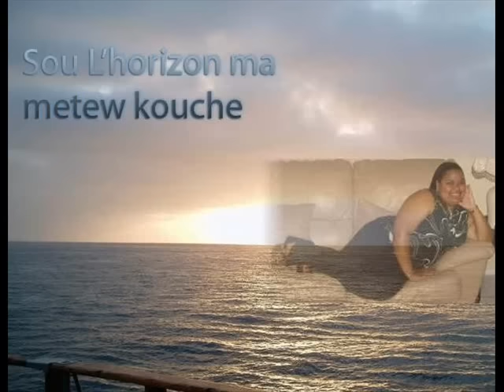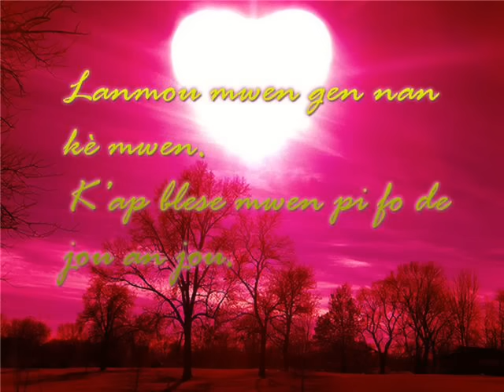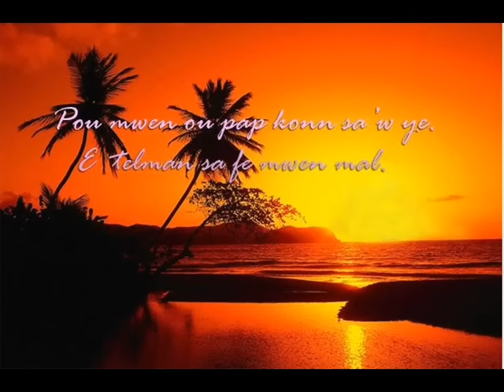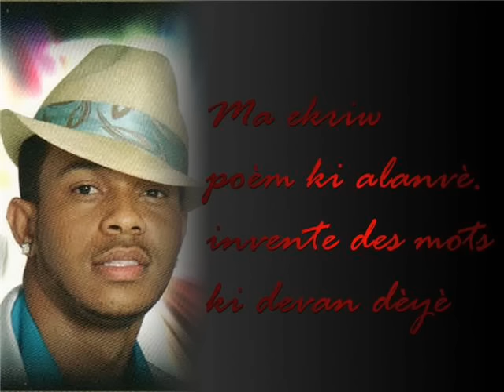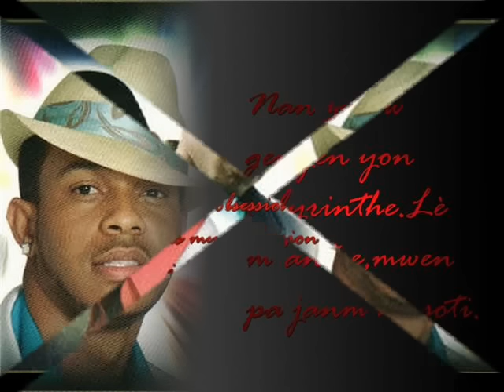Obsede - Harmonik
Obsede- Harmonik, done by me and my friend